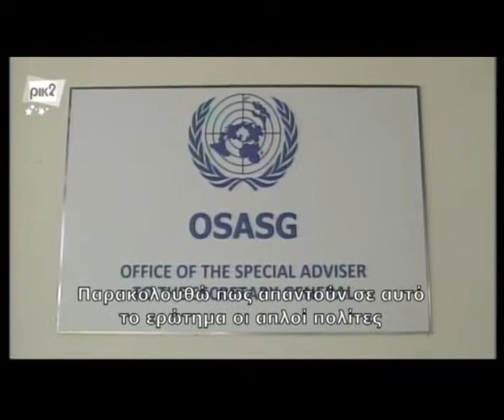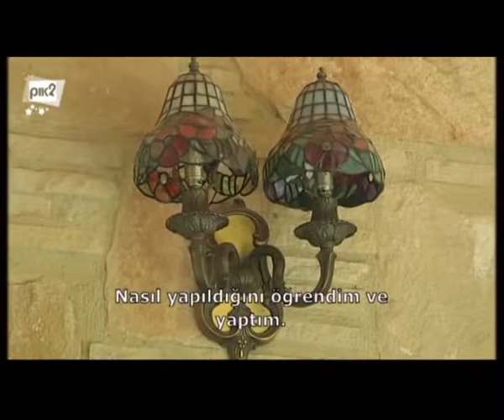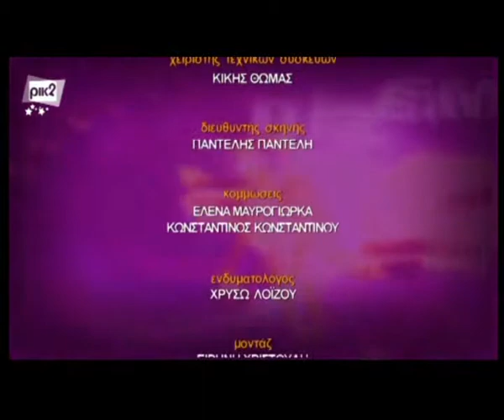BİZ-EMEIS - 22 ARALIK 2015